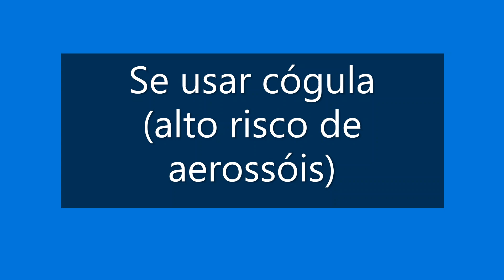Colocação remoção EPI Covid